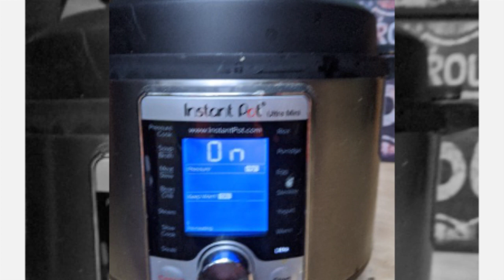1997 GMC Savana solar panels Van Build Electrical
Electrical installation solar panels